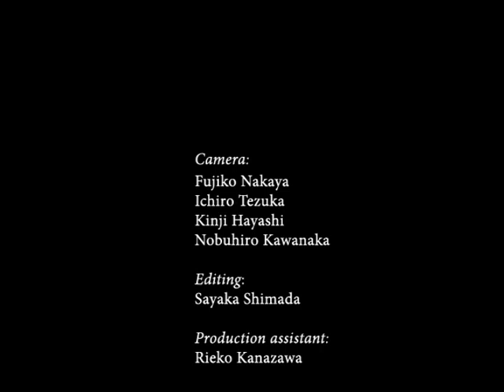Soji-ji (1979) by Fujiko Nakaya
Soji-ji(1979) by Fujiko Nakaya, a Japanese video artist